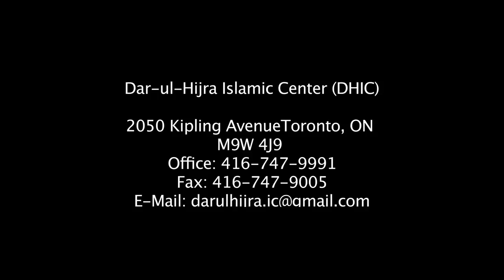Eid Al-Adha Highlights 2014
Eid Al-Adha 2014 at masjid Dar-ul-Hijra Islamic Centre